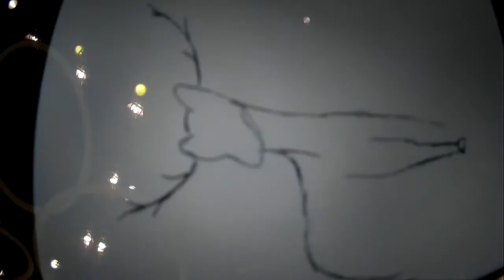IFA 2016 | Kurzeindruck| ChestersTV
► JO Leute ich war auf der IFA ^^

►Jedes Kommentar bringt mich näher der Weltherrschaft (oder bessere Videos zu produzieren)

Nein das sind keine Werbelinks! Ich kriege kein Geld dafür.